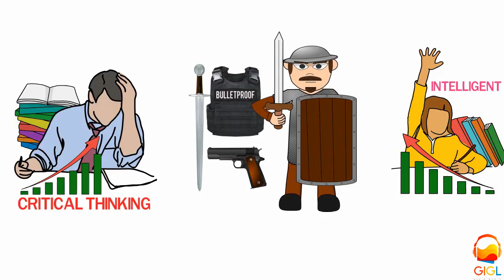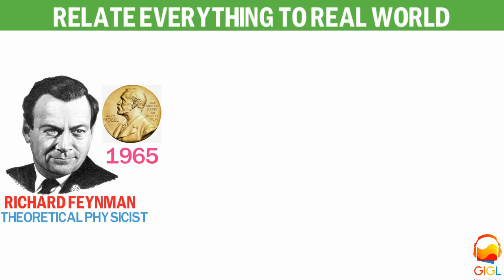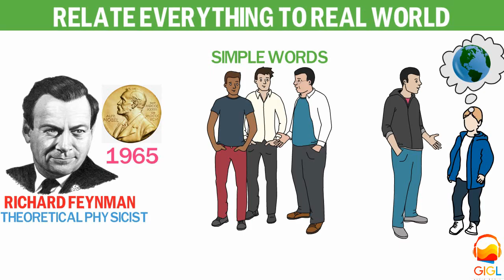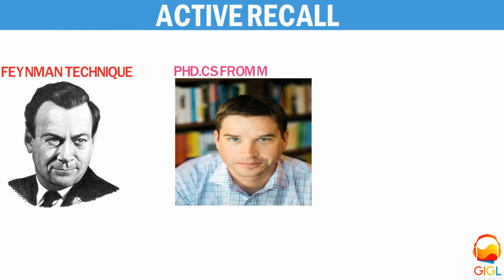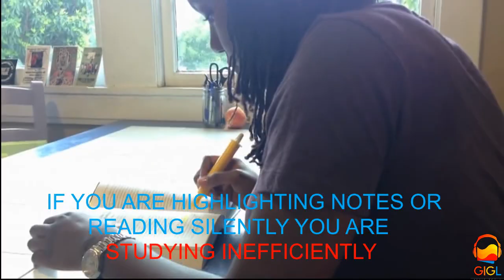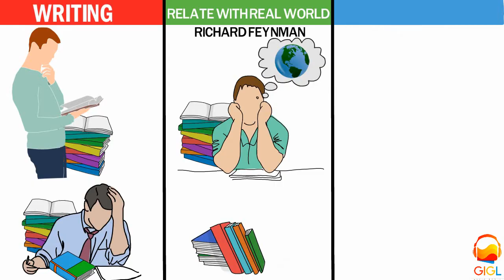पढाई के सिर्फ ये 3 बेस्ट तरीके है | THESE ARE THE ONLY 3 BEST WAYS TO STUDY |GIGL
Dosto is video me hum padhai ke 3 best ways dekhenge jo ki duniya ki best personalities recommend karti hai. In methods ko recommend kiya hai Noble prize winner Richard Feynman ne. MIT student Cal Newport ne aur psychology ke professor Jordon Peterson ne.
Ye teen best methods hai:-
1) har baar kisi concept ko padh kar book band kar ke use slow motion me likhe.
2) Har concept ko real world ke saath relate kare
3) concept ko padh kar. phir book band kar aise pretend kare ki aap ek teacher hai aur ek students se bhari class ko padha rahe hai.

umeed hai ki aapko hamari mehnat pasand aayegi aur is se aapki study techniques kaafi improve hongi.

"JAI HIND"

Free me 2 Full Audiobooks download karne ke liye